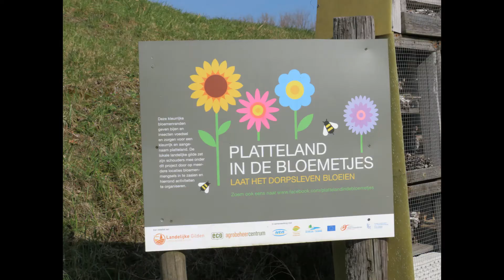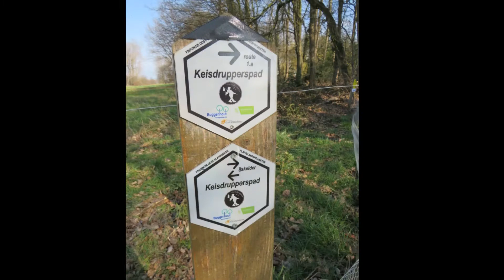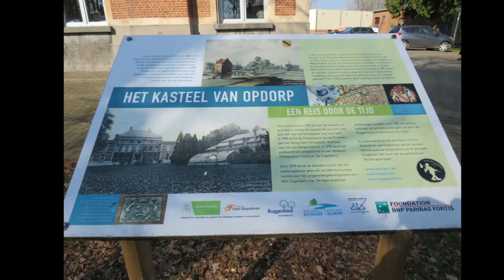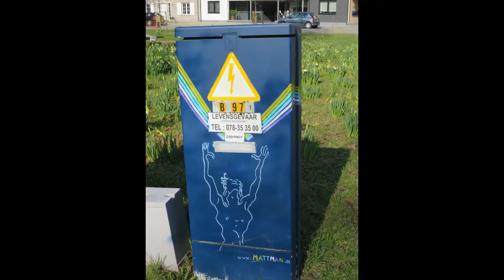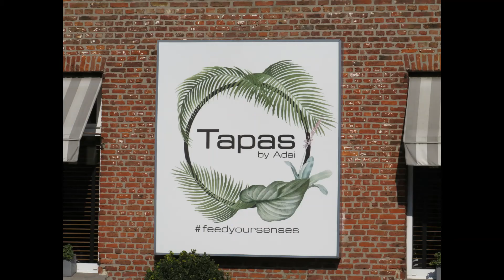OPDORP : MIDDELPUNT VAN VLAANDEREN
Opdorp is een dorp in de Belgische provincie Oost-Vlaanderen en een deelgemeente van Buggenhout. Opdorp ligt op de grens van de provincies Antwerpen, Oost-Vlaanderen en Vlaams-Brabant . Opdorp is het middelpunt van Vlaanderen.
De Dries is 3,7 hectare en hiermee het grootste groene marktplein van België. Een dries is een centraal groen middenplein waarrond huizen staan. In de middeleeuwen deed dit driehoekig plein dienst als een gemeenschappelijke weide voor het vee en als een plaats waar men mocht planten.Op 17 oktober 1998 plantten alle inwoners van Opdorp samen 102.019 narcisbollen als symbool voor de 2.019 inwoners die het dorp toen telde. De actie vond plaats ter voorbereiding van het nieuwe millennium. In 2000 organiseerden de Opdorpenaren voor het eerst een openluchttentoonstelling te midden van de geelwitte bloemenzee. Sindsdien staat Lente op den Dries voor een jaarlijks terugkerend feest. Om het jaar nodigt men nationale en internationale kunstenaars uit om het plein te versieren met hun beeldhouwwerken. Op de tussenliggende jaren wordt de dries versierd met ludieke figuren gesponsord door de lokale middenstand en versierd door de plaatselijke jeugd, scholen en verenigingen.

U kunt op het belletje drukken  aan de rechterkant en dan op alles, als u de video's wilt zien die ik later  zal publiceren! Bedankt voor uw tijd en het bekijken van deze wandeling. Op mijn kanaal   vind je veel tips om wellicht ook eens naartoe te gaan.

ENG.Opdorp is a village in the Belgian province of East Flanders and a borough of Buggenhout. Opdorp is located on the border of the provinces of Antwerp, East Flanders and Flemish Brabant . Opdorp is the center of Flanders.
De Dries is 3.7 hectares and thus the largest green market square in Belgium. A dries is a central green square surrounded by houses. In the Middle Ages this triangular square served as a common pasture for the cattle and as a place where one could plant.On October 17, 1998 all the inhabitants of Opdorp together planted 102,019 daffodil bulbs as a symbol of the 2,019 inhabitants that the village then counted. The action took place in preparation for the new millennium. In 2000, for the first time, the people of Opdorp organized an open-air exhibition amidst the yellow and white sea of flowers. Since then, Lente op den Dries has been an annual celebration. Every other year, national and international artists are invited to decorate the square with their sculptures.

You can press the little bell on the right and then all, if you want to see the videos I will publish later! Thanks for your time and watching this walk. On my channel you will find many tips to maybe go there too.

FR. Opdorp est un village de la province belge de Flandre orientale et un arrondissement de Buggenhout. Opdorp est situé à la frontière des provinces d'Anvers, de Flandre orientale et du Brabant flamand. Opdorp est le centre de la Flandre.
De Dries a une superficie de 3,7 hectares et est la plus grande place de marché verte de Belgique. Un séchoir est une place centrale verte entourée de maisons. Au Moyen-Âge, cette place triangulaire servait de pâturage commun pour le bétail et de lieu de plantation. Le 17 octobre 1998, tous les habitants d'Opdorp ont planté ensemble 102 019 bulbes de jonquilles, symbole des 2 019 habitants du village à cette époque. Cette action s'est déroulée dans le cadre de la préparation du nouveau millénaire. En 2000, les habitants d'Opdorp ont organisé leur première exposition en plein air au milieu de la mer de fleurs jaunes et blanches. Depuis lors, Lente op den Dries est une fête annuelle. Tous les deux ans, des artistes nationaux et internationaux sont invités à décorer la place avec leurs sculptures.

Vous pouvez appuyer sur la petite cloche à droite et ensuite sur tout, si vous voulez voir les vidéos que je publierai plus tard ! Merci d'avoir pris le temps de regarder cette marche. Sur ma chaîne, vous trouverez de nombreux conseils pour y aller peut-être aussi.

ITA. Opdorp è un villaggio della provincia belga delle Fiandre Orientali e una borgata di Buggenhout. Opdorp si trova al confine tra le province di Anversa, Fiandre orientali e Brabante fiammingo. Opdorp è il centro delle Fiandre.